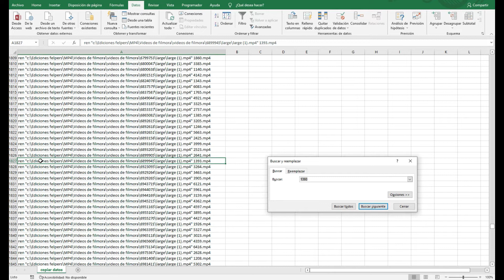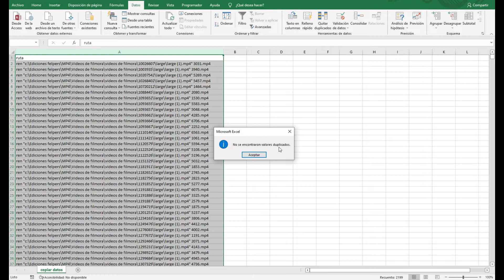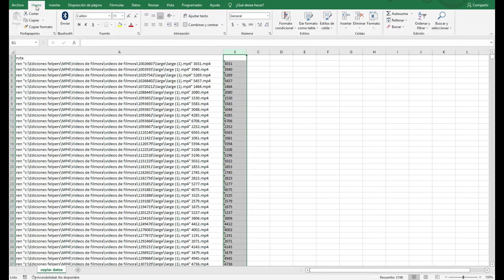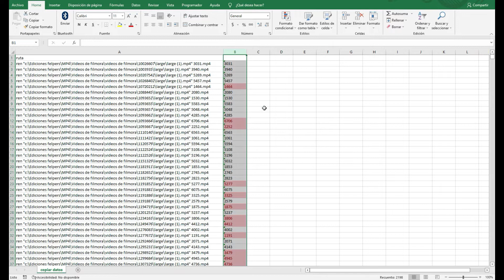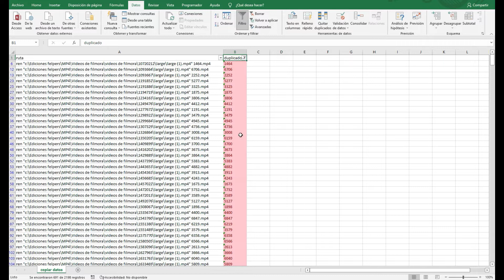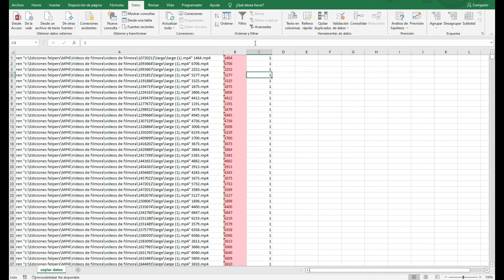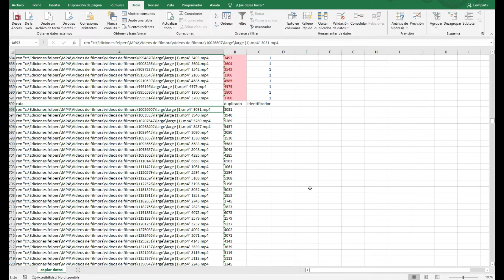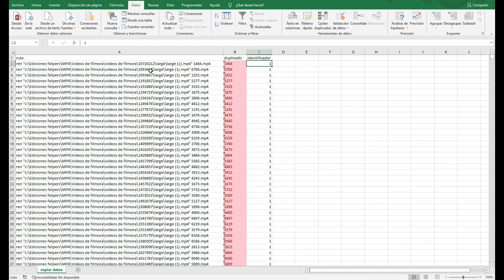📊🔍 TUTORIAL EXCEL: Encontrar duplicados en lista grande de Excel - Jun-2022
Si tienes dificultades para encontrar registros duplicados en una lista grande de Excel, este video tutorial te ayudara bastante a encontrarlos

Key de búsqueda
• Encontrar duplicados
• Extraer caracteres de una celda de izquierda a derecha
• Extraer caracteres de derecha a izquierda
• Aplicar un formato condicional
• Ordenar datos
• Eliminar registros
• Quitar duplicados

Si te interesa aprender a hacer un formato en Excel te sugiero mi link con un tuturial para ese tema